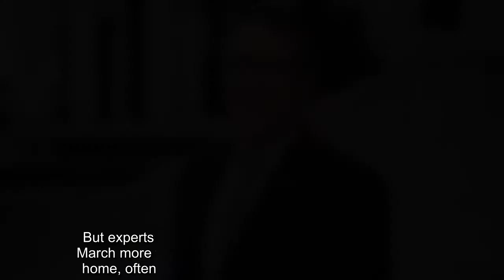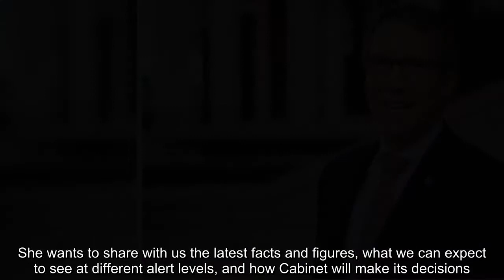What we need most is reassurance everything is being done to avoid more lockdowns